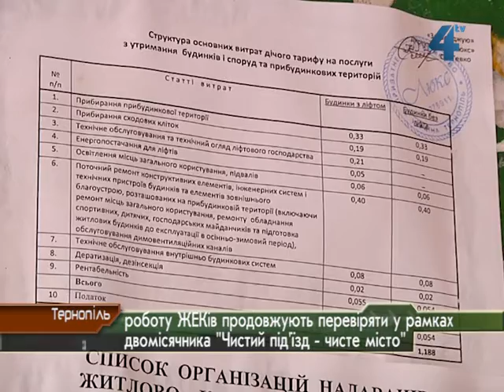Перевіряють роботу ЖЕКів у рамках двомісячника "Чистий під'їзд - чисте місто"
Для перевірки спеціальна комісія виїздить безпосередньо у мікрорайон, який обслуговує ЖЕК. Останні три дні, до прикладу, перевіряють роботу ПП "Люкс": спілкуються з мешканцями, звіряють надходження і видатки експлуатаційних організацій, виконання запланованих ремонтів. Наразі таку перевірку пройшла лише чверть ЖЕКів Тернополя, тому висновки робити рано, та міська влада запевняє: ЖЕК, який обслуговує житло найгірше, поступиться місцем кращим.